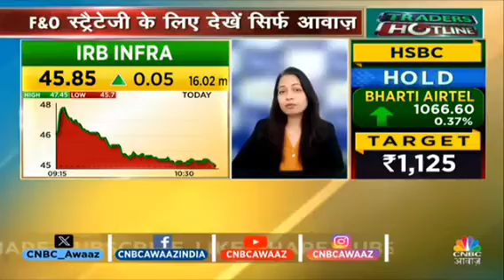NOCIL Pnb infibeam Nazara infoedge infosys tcs mphasis irfc fsl nbcc nmdc ongc polycab